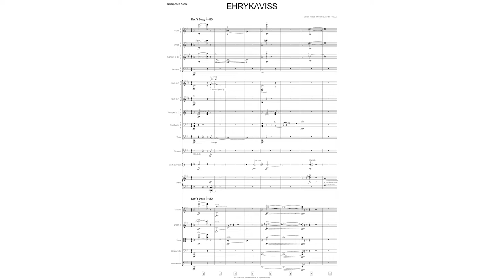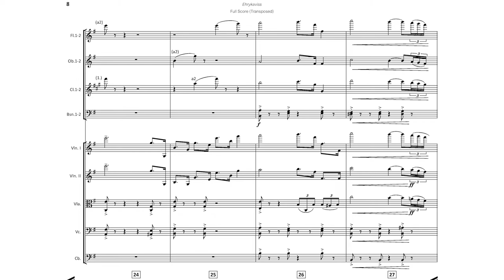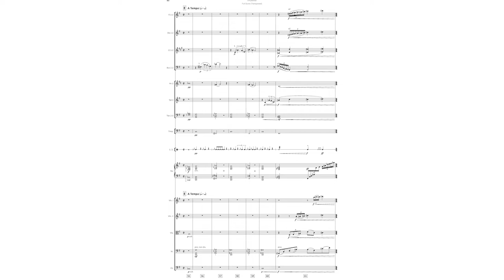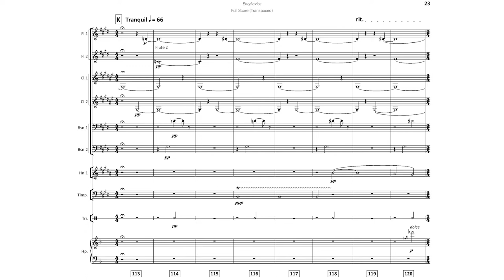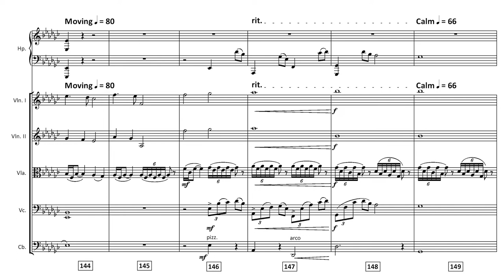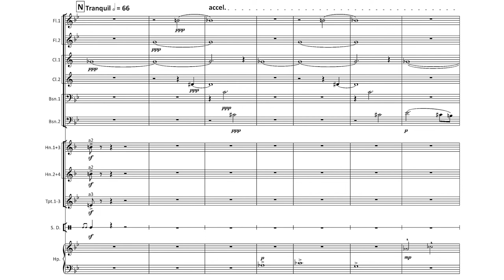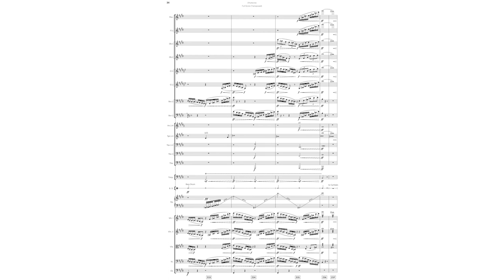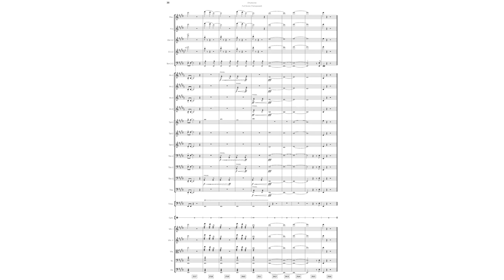Ehrykaviss - (2018) - midi performance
This piece was the winner of the 2019 Emerging Composers Competition that was run by the Canadian Music Centre Prairie Region. It was premiered by Daniel Raiskin and the Winnipeg Symphony Orchestra in January 2019.

Program notes:
During my childhood, I constantly explored the wonderful landscapes of Western Canada. Rolling foothills, towering mountains, endless plains and dense forests all inspired images of my own fantasy world.  In this imaginave exploraon, the stage was set for fantascal characters  to come  together and weave their stories.  Now  later  in life I have decided to return to this world  in  this piece entled Ehrykaviss.  Rather than laying out my narrave concretely,  I want the listener  to come  away with their own story.  Is Ehrykaviss a place? An  event?  Or  perhaps  a  mythical  creature?  Let your imaginaon breathe life into your own tales and fables.

Thanks to Harry Stafylakis for score editting assistance and Konn Lavery for some amazing title page graphics!